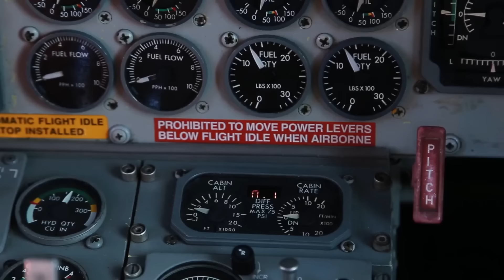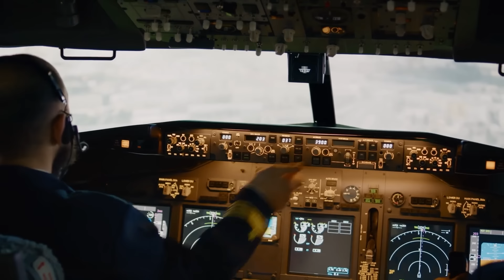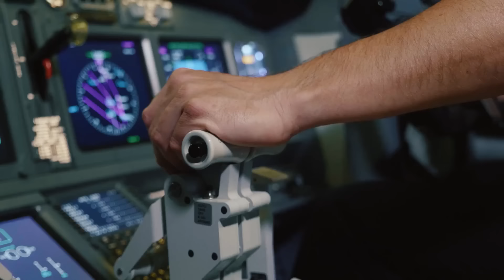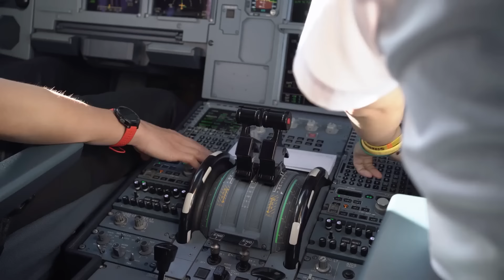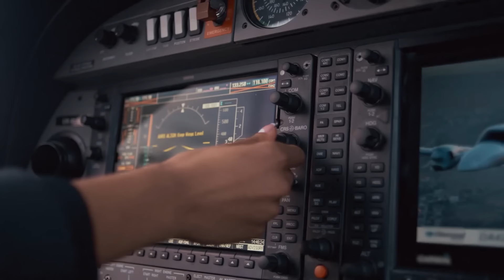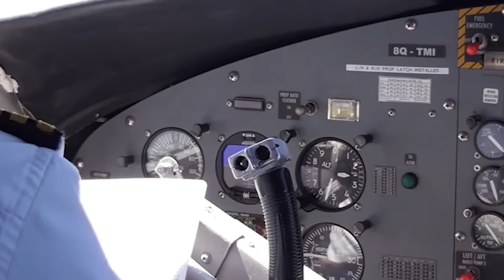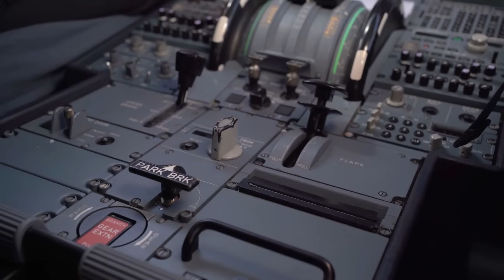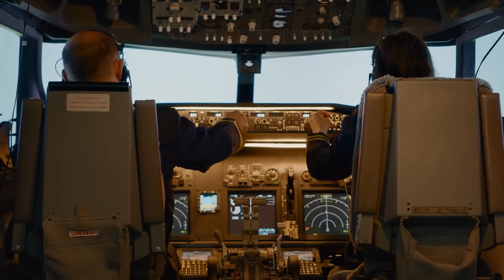LEMBRA DELA? Menina impede avião de cair e salva 300 pessoas! - Milagre inacreditável!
LEMBRA DELA? Menina impede avião de cair e salva 300 pessoas! - Milagre inacreditável! Histórias Emocionantes.